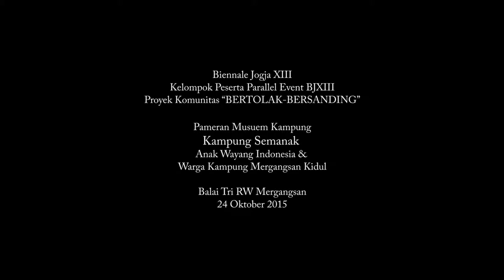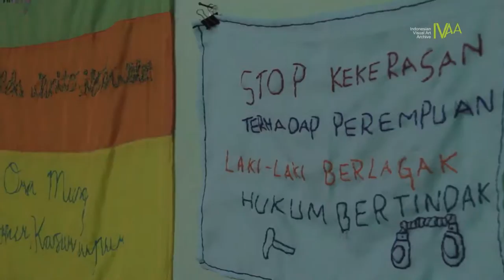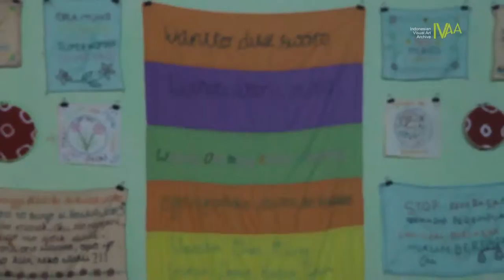DokumentasiIVAA : BIENNALE JOGJA XIII - KAMPUNG SEMANAK - AWI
BIENNALE JOGJA XIII
Kelompok Peserta PE BJXIII
Proyek Komunitas “BERTOLAK-BERSANDING”
KAMPUNG SEMANAK
Anak Wayang Indonesia

Konflik apa yang ingin diretas AWI ini di kampung Mergangsan Kidul? Lihat saja dulu kegiatan artistik apa yang mereka tawarkan. Pertama, karnaval anak keliling kampung.  Kedua, “mimbar bebyass” sebagai panggung pertunjukan yang organik dalam kampung, seperti poskamling, balai RT, halaman TK, halaman masjid, dan beberapa titik penting lainnya. Ketiga, pameran foto sejarah kampung dan pembuatan banner-banner perdamaian.

Sebagai komunitas organik yang lahir dari Mergangsan Kidul, kiprah AWI cukup panjang membangun kampung ini menjadi “kampung bahagia” yang memperlakukan keberbedaan dengan cara-cara bersahaja. Cerita sukses ini barangkali bisa menjadi inspirasi bagi kampung yang lain. Karena itulah, Mergangsan bisa dijadikan halte untuk sebuah sarasehan Biennale ihwal “Kampung Bahagia” dengan menghadirkan komunitas-komunitas yang konsens dengan sisi-melik kampung maupun perangkat desa lain dan pemerintah yang terkait. -

2015